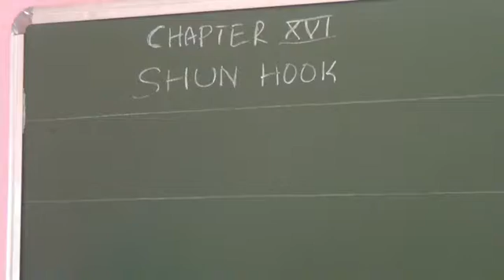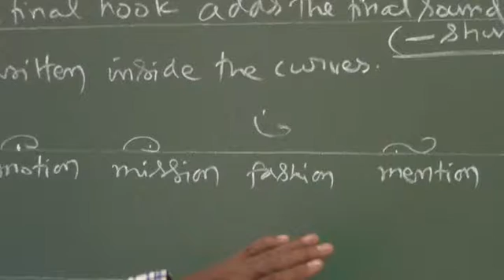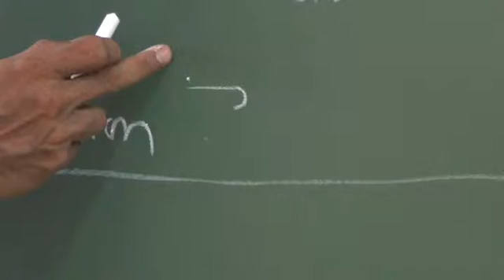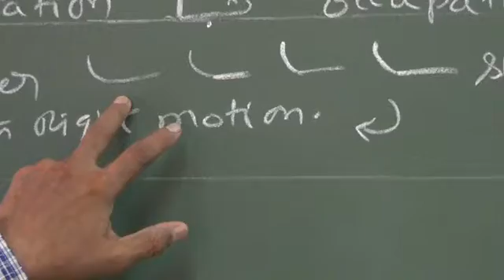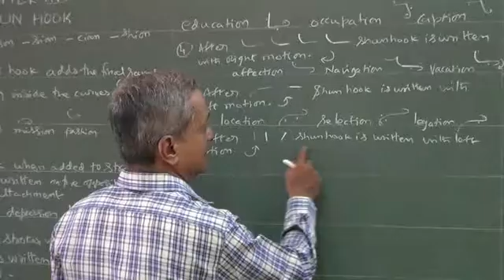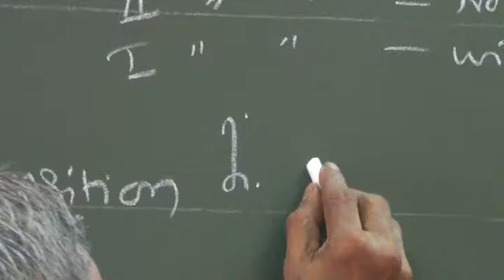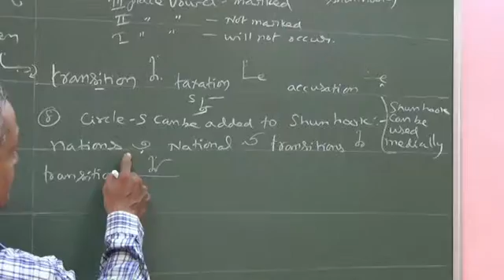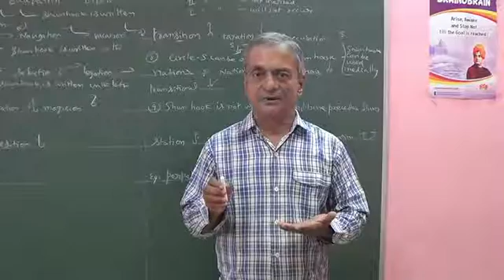16_Shun Hook.mp4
16_Shun Hook.mp4